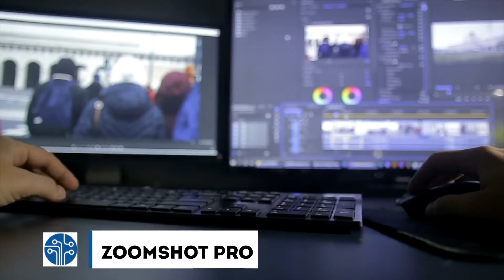🥇 Zoomshot Pro - Test & Avis (2021)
Zoomshot Pro

Dans cette vidéo, on vous donne notre avis sur le Zoomshot Pro. Test et retour d'expérience, on vous dit tout ce qu'il faut savoir sur le Zoomshot Pro.